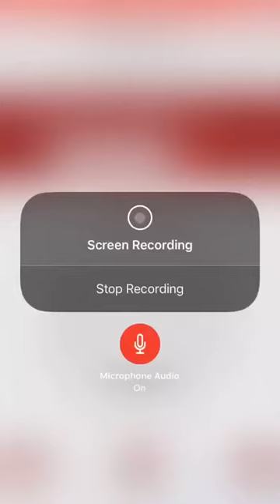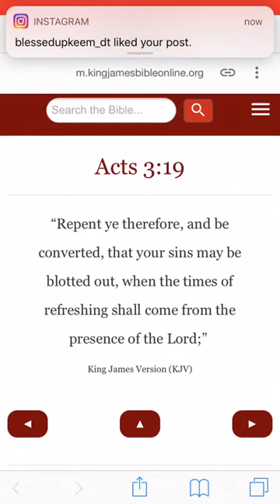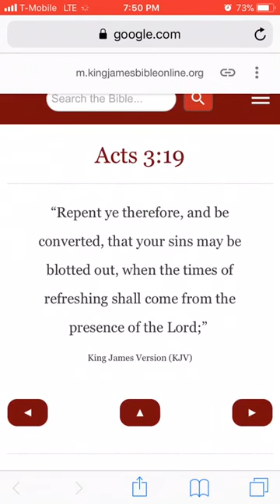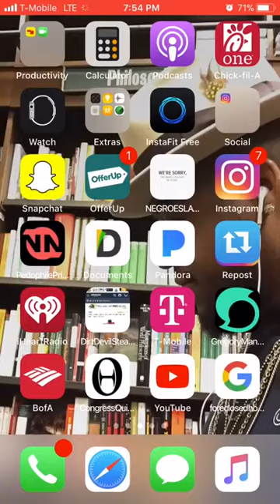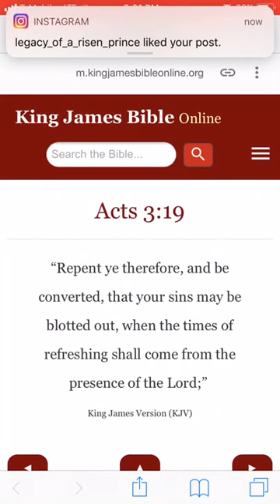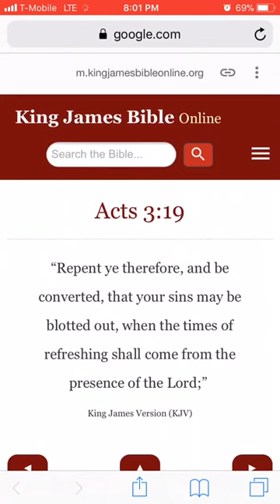Acts 3:19 “Repent ye therefore, and be converted, that your sins may be blotted out."🕎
Acts 3:19
“Repent ye therefore, and be converted, that your sins may be blotted out, when the times of refreshing shall come from the presence of the Lord;”

ALL PRAISES TO YAHAWAH BAHASHAM YAHAWASHI!! DOUBLE HONORS TO THE ELDERS & APOSTLES AT  GREATMILLSTONE THE HOUSE OF DAVID THAT RULEWELL!! SHALAWAM TO THE ahchyam(ELECT) around the world teaching the word in sincerely and truth!!

THE SO CALL NEGROES, LATINOS & NATIVE AMERICANS WILL RULE OVER THE SO CALL WHITE MAN ESAU EDOMITE ASHKENAZ  KHAZAR FAKE JEWS AMALEK & THE REST OF THE HEATHEN NATIONS WITH A ROD OF IRON IN OUR KINGDOM OF HEAVEN!! THE SO-CALLED NEGROES/BLACKS, THE LATINOS, THE NATIVE AMERICANS & SICILIANS ARE THE REAL HEBREW ISRAELITES... THE MOST HIGH YAHAWAH BAHASHAM YAHAWASHI IS RETURNING FOR HIS PEOPLE... JUDGMENT IS COMING BECAUSE WE HAVE LISTENED TO OUR SLAVE MASTERS AND CAPTORS AND FALSE PREACHERS... WE MUST RETURN, REPENT, AND CALL ON THE TRUE HEBREW NAME OF OUR LITERAL FATHER AND KEEP THE LAWS STATUTES AND COMMANDMENTS TO ESCAPE DAMNATION AND MAKE IT INTO THE KINGDOM.